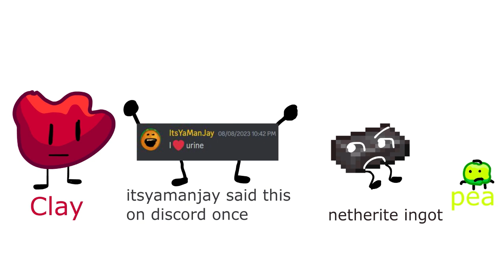Clover's Silly Little Show 1 | "all thine towers crumble down, the flowers gasping under rubble"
no more voting